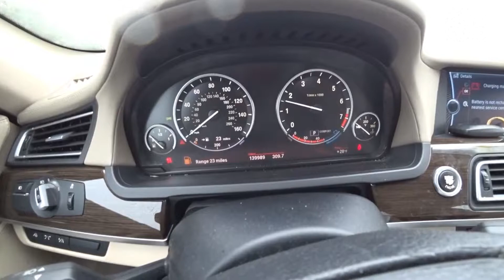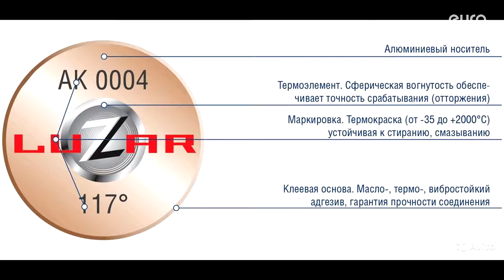Двигатель BMW для 7-серия F01/F02 2008-2015;5-серия F10/F11 2009-2016;5-серия GT F07 2009-2016...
Описание двигателя Двигатель BMW для 7-серия F01/F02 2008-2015;5-серия F10/F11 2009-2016;5-серия GT F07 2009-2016;6-серия F12/F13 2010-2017
4.4Л. 32V ТУРБО 139989КМ. 2010Г. N63B44A 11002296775 "КОНТРАКТНЫЙ" ИМЕЕТСЯ ВИДЕО ОБЗОР РАБОТАЮЩЕГО ДВИГАТЕЛЯ (СОПРОВОДИТЕЛЬНЫЙ ПАКЕТ ДОКУМЕНТОВ: СМР, ГТД, ДКП)